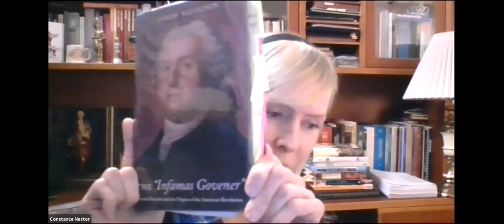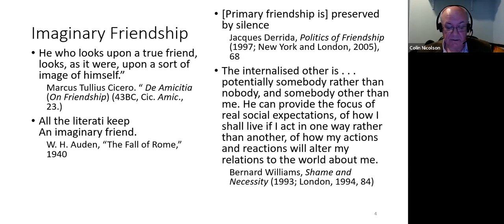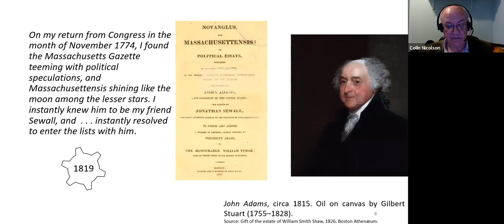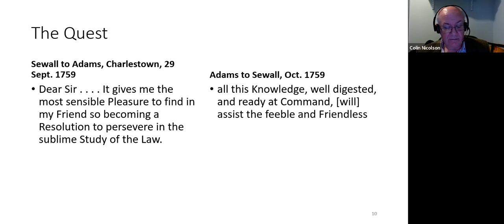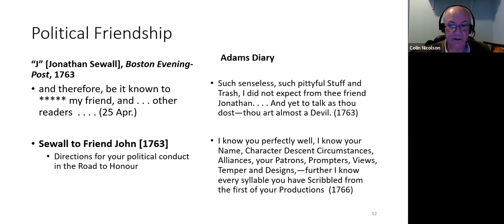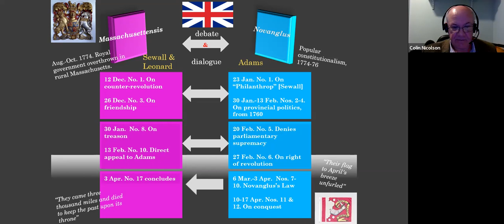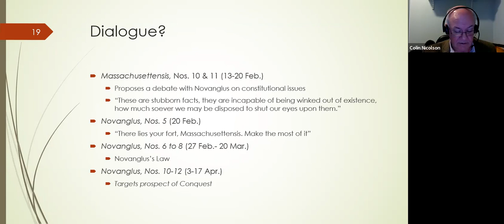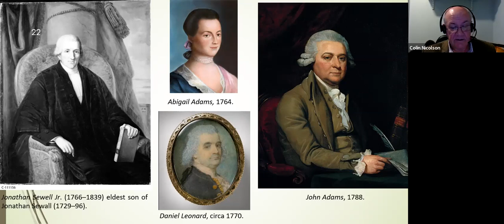Scottish American History Forum with Colin Nicolson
Topic: : “Imaginary Friendship”: John Adams and Jonathan Sewall and their American Revolution

Presenter: Professor Dr. Colin Nicolson F.R.Hist.S., Editor of the Bernard Papers, Faculty of Arts and Humanities: History and Politics, University of Stirling, Scotland